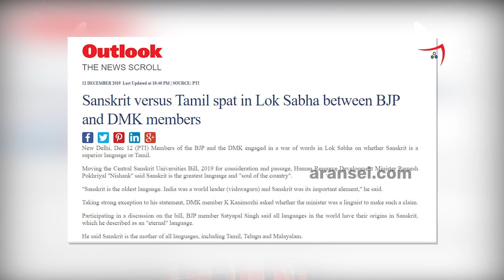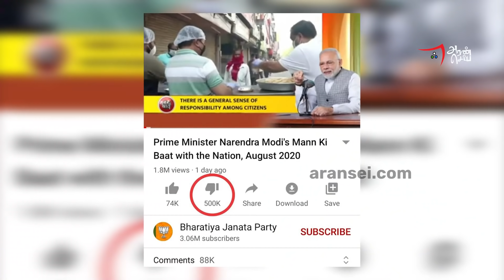Thirumavalavan | சிக்ஸ் அடிக்க போகும் தமிழகம் DMK Alliance 2021 TNElections2021 Makizhnan Aransei